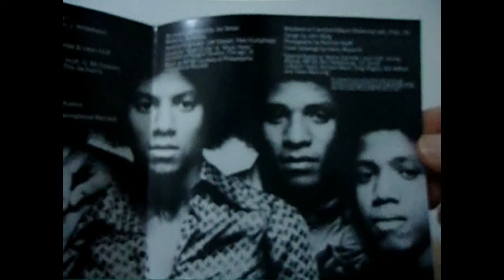The Jacksons - The Jacksons [Unboxing]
Año: 1976